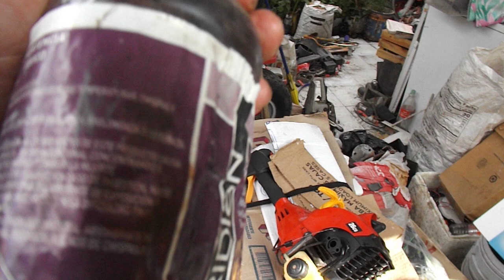Como probar tu desbrozadora si esta mal el carburador o tu motor prueba sencilla Peluso Tv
Objetivo: Dar a conocer por medio de un video una prueba sencilla para diagnosticar si esta mal el carburador de tu desrozadora en este caso es una desbrozadora Homelite de 26 cc todo esto en Peluso Tv